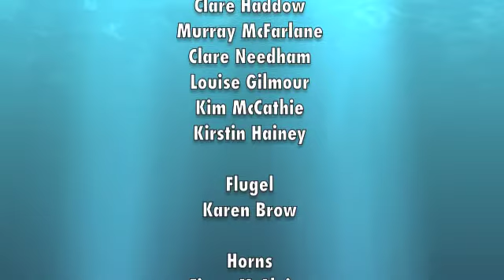James Cook Circumnavigator 2008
Our 3rd placed performance in the 1st section at the 2008 Scottish Championships. This was Paul Drury's first Scottish Championship in charge of the band and he very nearly got us promotion at the first time of asking.